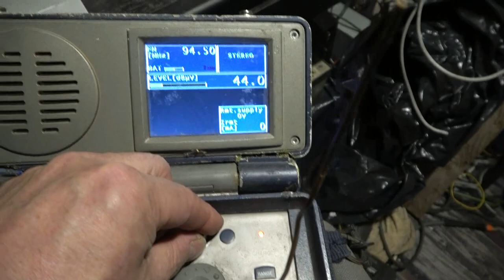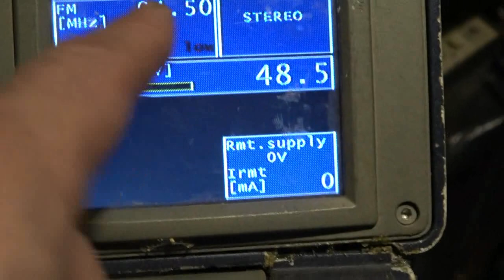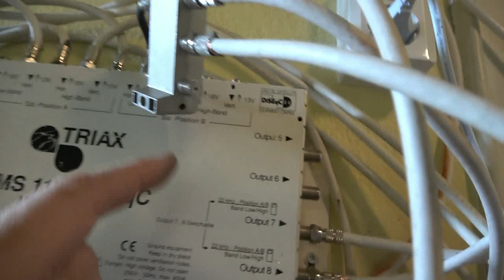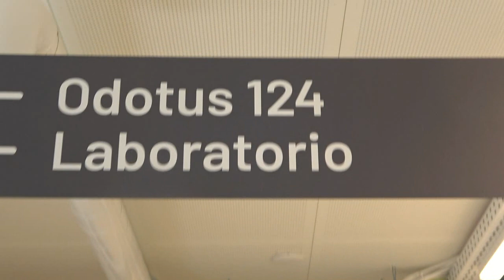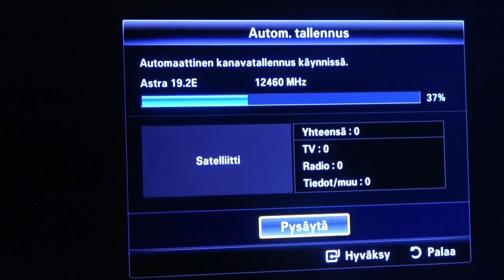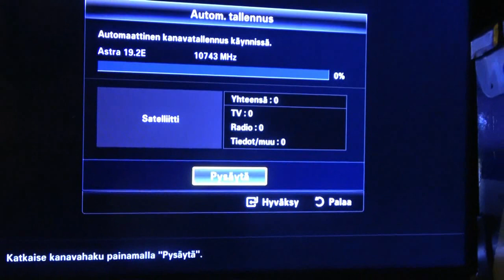20 VERIKOKEESEEN JA SATELIITTIKANAVIA